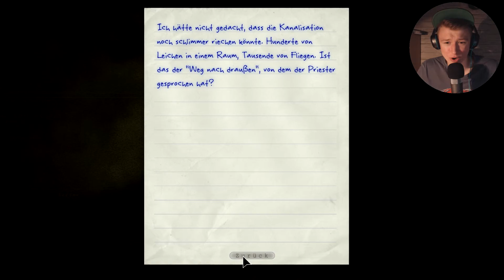Der Onkel Doktor ist da ★ Let's Play Outlast #5 [German/Horror]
★  Willkommen bei Outlast! ★
★  Horror/German/Deutsch/1080p/Walkthrough/Playthrough ★

★ Ihr wollt mich stalken? Schaut mal hier vorbei! :3 ★

★ Ihr wollt mit mir zocken oder schreiben? Hier könnt ihr mich adden! :D ★

Wii U ID: thomageddon10

Skype: thomas36043

Steam: ThomaGeddon

★ Infos zum Game:
In Outlast spielen wir den Enthüllungsjournalisten Miles Upshur, der die Dinge, die sich in der Nervenheilanstalt Mount Massive zutragen, auf den Grund gehen. Allerdings stellt sich schnell heraus, dass diese Nervenheilanstalt keine normale ist. Verrückte Priester, Geister und verwirrte Menschen. Jetzt haben wir nur noch eine Aufgabe. Schnell hier raus!

Falls ihr ein paar Spielevorschläge habt, oder mir konstruktive Kritik zu den Videos geben wollt, seid nicht schüchten und schreibt es in die Kommentare! :D
Ihr seid noch keine ThomaGeddonDudes? Dann wird es Zeit, auf den Abo Button zu drücken!
Glückwunsch, du hast die Videobeschreibung gelesen! Jetzt mag ich dich mehr! :D